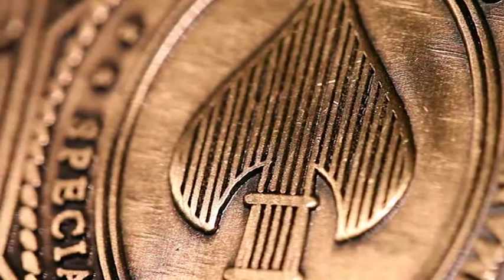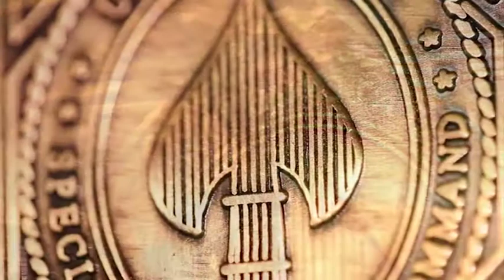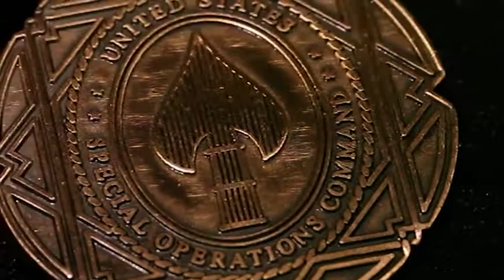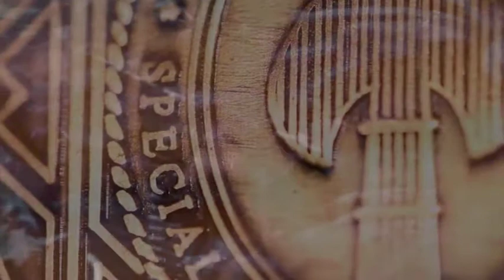2015 USASOC Commando Hall of Honor Induction Ceremony, part 1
The Hall of Honor was established in 2010 and recognizes those who
have served with great distinction and have demonstrated leadership and
selfless service within the SOF community. 2015 Inductees include:
Air Force Maj. Gen. James L. Hobson, Jr.
Army 1st Lt. Jack L. Knight
Air Force Col. James H. Kyle
Command Sgt. Maj. Richard C. Lamb
Marine Corps Lt. Col. Terrence L. Moore
Marine Corps Col. John W. Ripley
Army Col. Phillip R. Stewart
Army Col. Lynn B. Stull
Army Chief Warrant Officer Paul A. Ziesman